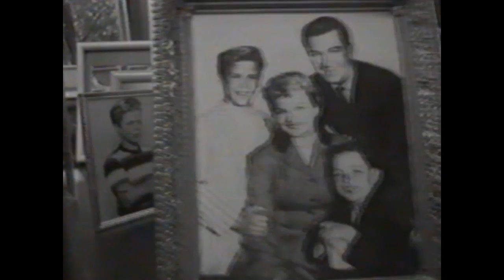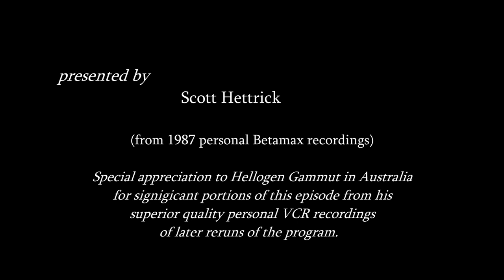New Beaver 53, Julie Foster, Mary Ellen return to kiss Wally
The original actresses who played Wally's girlfriends Mary Ellen (Pamela Beaird) and Julie Foster (Cheryl Holdridge) return to put the moves and kisses on Wally (Tony Dow) in this 53rd episode of the Leave it to Beaver revival series that debuted May 25, 1987. (Pamela's cameo appearance of 12-seconds - she played Mary Ellen Rogers on five episodes from 1957-61 - is a character called Irene in the credits since Janice Kent plays Wally's now-wife Mary Ellen on the series. Apparently Irene also had a romantic past with Wally!)
This episode called Yesterday's Gone also features the return of Wally's friend Tooey Brown (Lucas "Luke"/"Tiger" Fafara), as well series regular co-stars Lumpy Rutherford (Frank Bank) and Eddie Haskell (Ken Osmond) as Wally is dealing with a mid-life crisis and Eddie is trying to show up his old nemesis heading into their Mayfield High School 20th anniversary reunion. It's a follow-up to an episode 18-months earlier at the end of the first season of Still the Beaver during which the whole gang starts planning the reunion (which technically comes 24 years after they graduated at the end of the original series in 1963).
Yesterday's Gone, directed by series creator and executive producer Brian Levant, is the 27th and season finale episode under the new title of The New Leave it to Beaver on Superstation WTBS and featuring most of the original cast of Leave it to Beaver, including Jerry Mathers and Tony Dow - the first season of 26 commercial-free episodes when the series was called Still the Beaver was on The Disney Channel from November 1984 - December 1985.
These videos are taken from my Betamax VCR personal recordings of the show when it originally aired. This episode is supplemented with higher quality personal video recordings of Hellogen Gammut from reruns of this episode in Australia five years later in 1992 - thanks to Mr. Gammut.